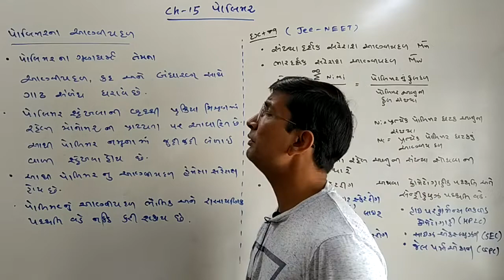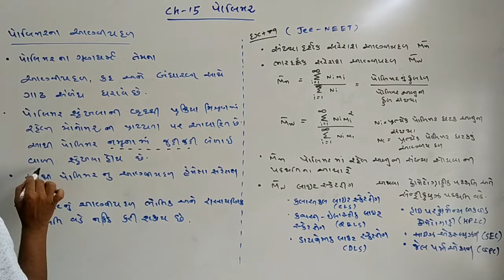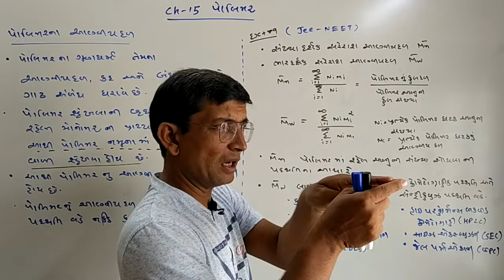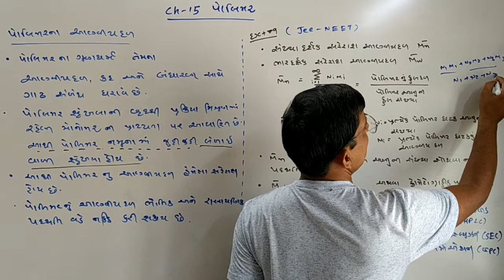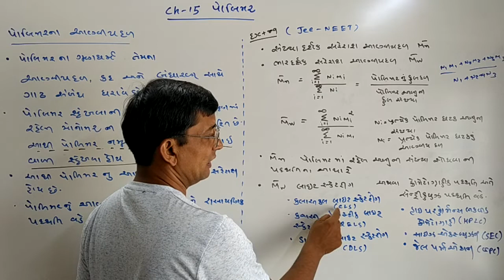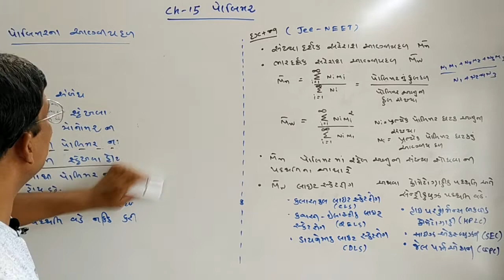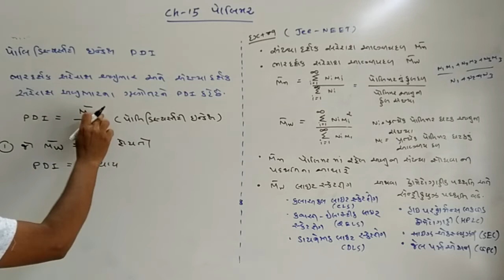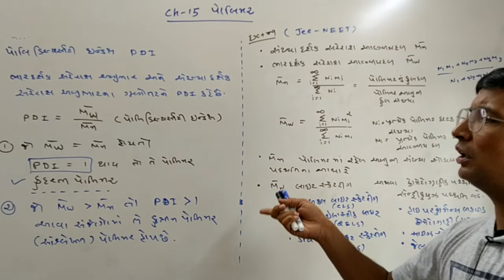polymers class 12 JEE NEETpart 2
JEE-  Neet extra point molecular mass of polymers chapter 15